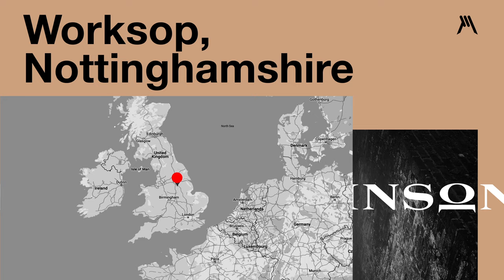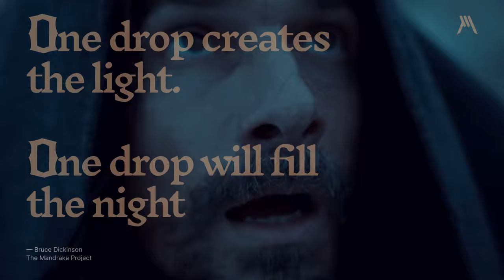Bruce Dickinson better than Iron Maiden? — The Mandrake Project Album Review | Grafikmetal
Grafikmetal gives you their take on the latest album by Bruce Dickinson entitled The Mandrake Project, released on March 1, 2024.